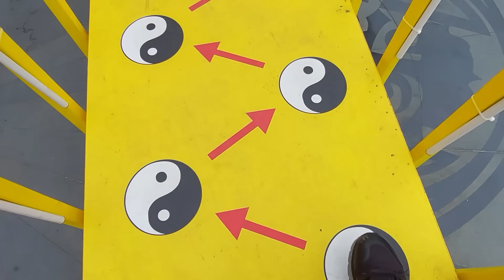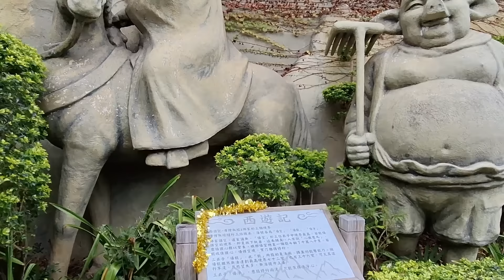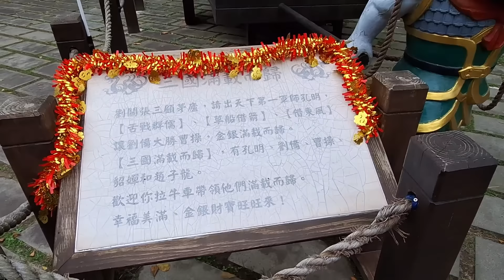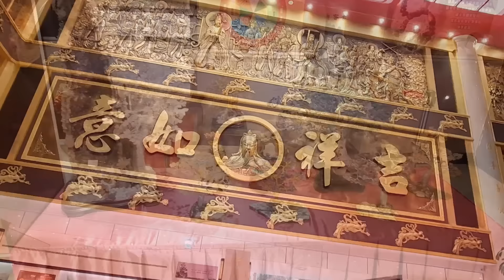【桃園景點】135 桃園威天宮是全台灣最大的許願廟，園內有滿是金銀的財寶隧道、孔明雕像、月老廟，可愛與栩栩如生的石雕和銅塑，這裡沒有傳統寺廟的肅穆感，只有讓人愉悅的輕鬆感，是一間很有樂趣的廟宇。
[Taoyuan Attractions]  Taoyuan Weitian Temple is the largest wishing temple in Taiwan. There are treasure tunnels full of gold and silver, Kong Ming statues, Yuelao Temple, lovely and lifelike stone carvings and bronze sculptures. There is no solemn feeling of traditional temples here. , with only a pleasant sense of relaxation, it is a very interesting temple.